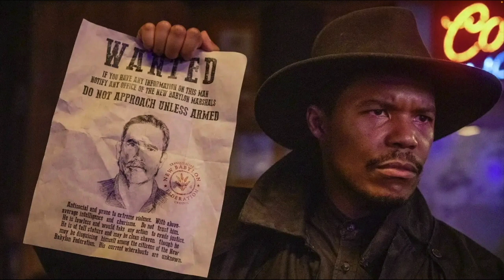TWD: Massive Franchise Crossover Event Happening? | Walking Dead Universe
Major news from the Walking Dead universe! Scott Gimple has confirmed the merging of our favorite TWD spinoffs. Dive deep with us as we unpack what this means for reunions, battles, and the beloved characters we've grown to love. From fan theories to timeline conundrums, we’re covering it all.

Please note that all images, graphics, and video clips used in this video are property of their respective artists/companies and are used under the fair use principle for commentary, education, and criticism.